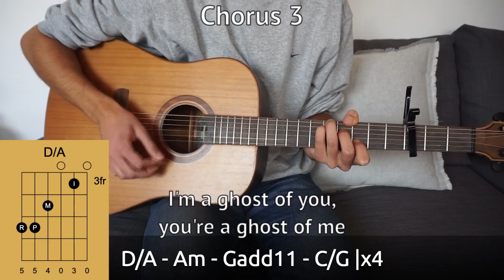San Luis - Gregory Alan Isakov // Instrumental Guitar Cover (+ CHORDS & LYRICS)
Since it was requested so many times: here is the complementary playthrough video to my guitar lesson on this song. If you want to learn this song, click on the link down below to get to the detailed tutorial.

Please note that the chord progressions in the tutorial and in this video differ slightly. When I went through the song again for the purpose of this video, I noticed a couple of mistakes I had made in the guitar lesson video. This version right here should be pretty much spot on though. The tempo is a bit slower than the original and my timing is a bit off here and there, but I hope it's sufficient for demonstration purposes.

Intro: 0:00
Verse 1: 0:28
Chorus 1: 0:42
Vocal Interlude: 1:00
Verse 2: 1:28
Chorus 2: 1:46
Vocal Interlude 2: 2:08
Bridge: 2:36
Verse 3: 3:12
Chorus 3: 3:43
Outro: 4:24

Hope you enjoyed this video. For more Gregory videos, you can take a look at my channel and you'll find heaps more there.

If you really like what I’m doing here and you want to support me financially, you can donate a little amount to my paypal I’d really appreciate it!